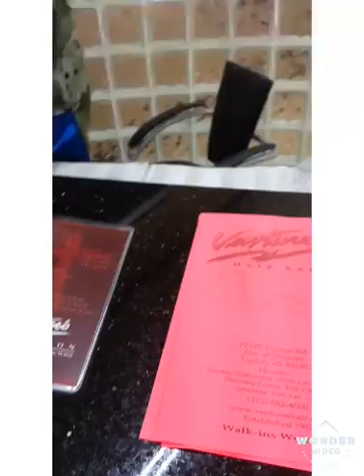Goodbye long hair...